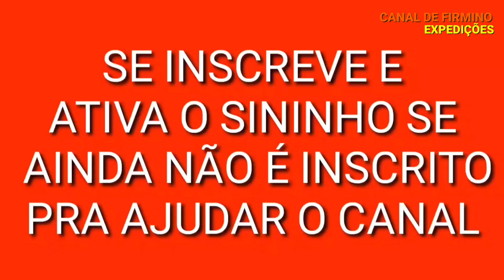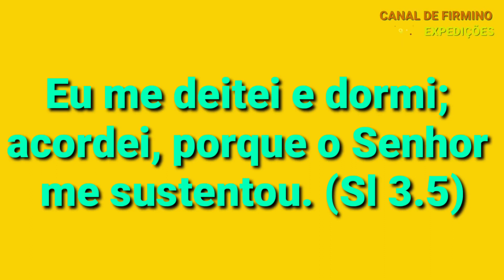Em março deste ano foi um mês de muita chuva vejam este vídeo 14.03.21. Reprise